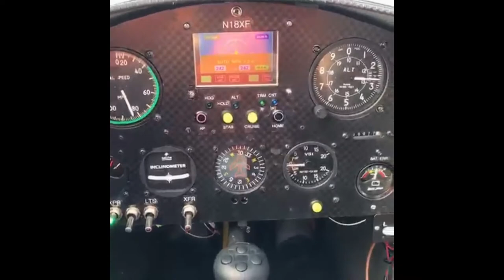Xflight Autopilot - NAV mode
Quick snapshot of a NAV mode flight.